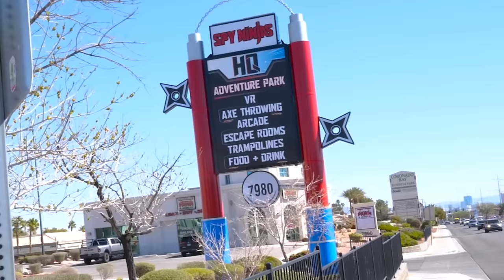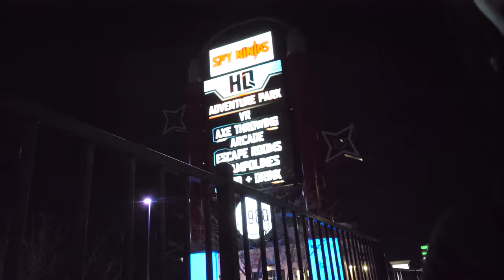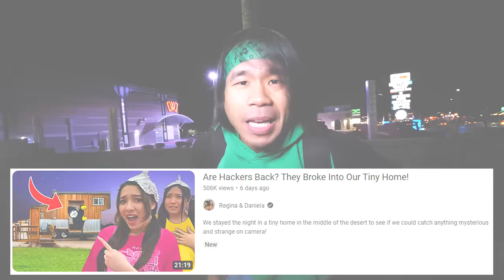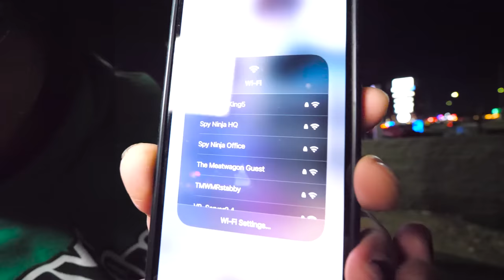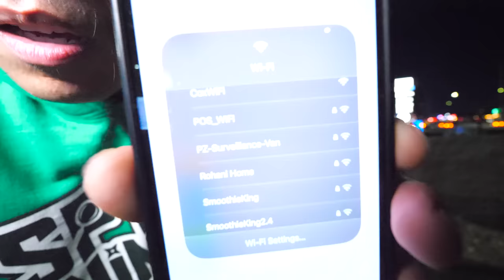Protecting Spy Ninjas HQ at Night!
I'm outside Spy Ninjas HQ tonight, just making sure of any potential danger to the opening coming up on March 9th! It's Me, Melvin! And I'm alone for this one. Dane isn't comfortable coming here yet with his past as a bad guy. But it's no concern. I'm just making sure nothing suspicious is going on before the HQ launch. Make sure to come check out Spy Ninjas HQ when you come to Vegas! It looks amazing!